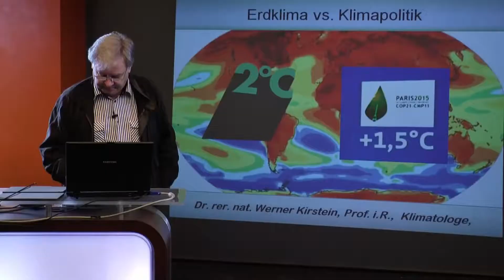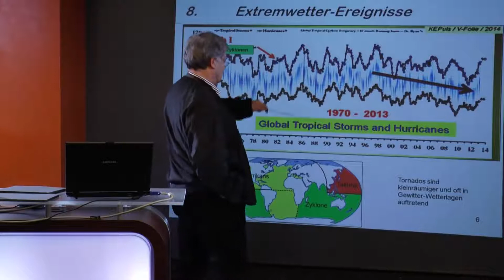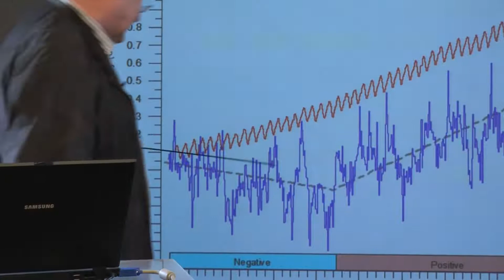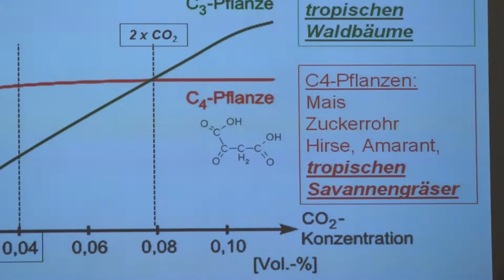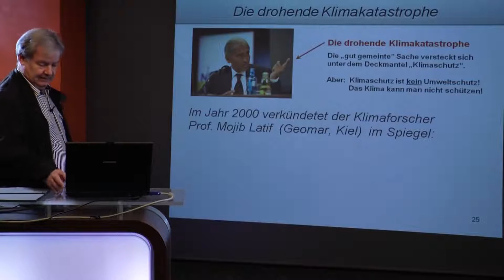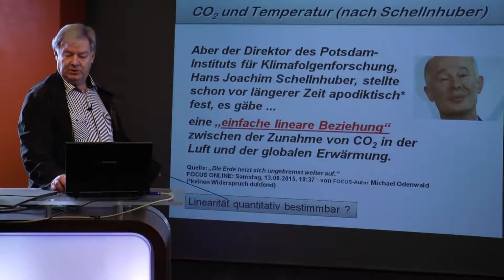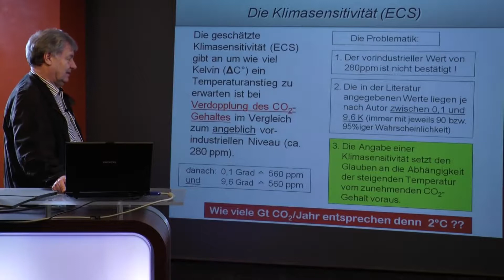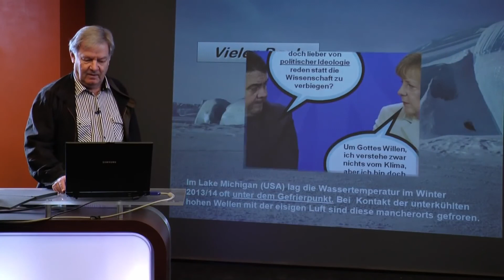Prof. Werner Kirstein - Vortrag: "Erdklima vs Klimapolitik"